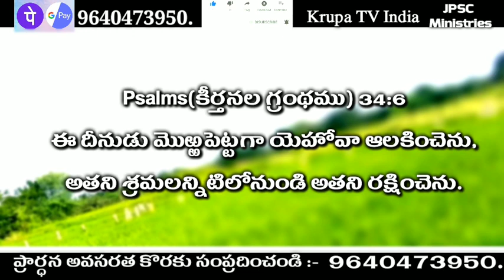Today God promise Telugu Christian messages Today God promise today God promise in Telu